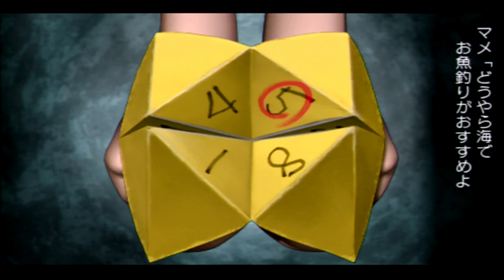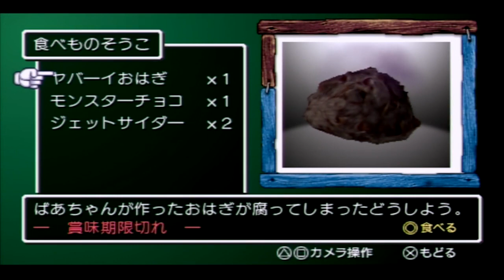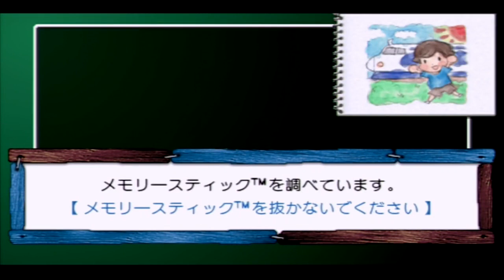【ぼくのなつやすみ4】オネェさんのなつやすみ！？瀬戸内少年探偵団 #21【ボクと秘密の地図】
ぼくのなつやすみ4を実況していきます。
8月31日まで夏を満喫していいこうと思います♪